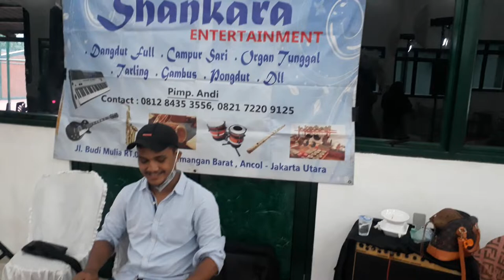Shankara EnTerTainment||Tatu Nuerlela bawazer|| pengantin frisca nelandari/Nanda/surya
shankara entertainment hadir di acara resepsi pernikahan /nanda dan priska/gedung batlyon arhanud jl enim raya jakarta utara

share subcsribe comment ya jangan lupa sarant dan kritik di kolom komentar

judul lagu

terima kasih sudah berkunjung dan menonton vidio di chanel saya

chanel youtube
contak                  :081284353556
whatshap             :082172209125